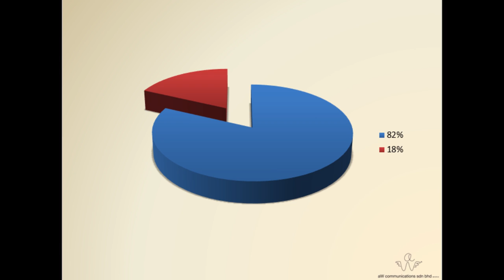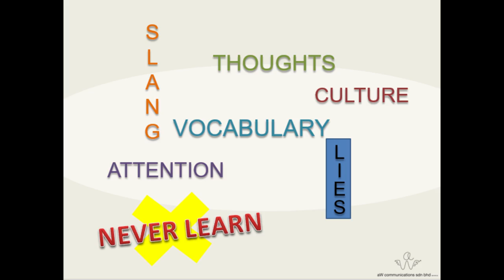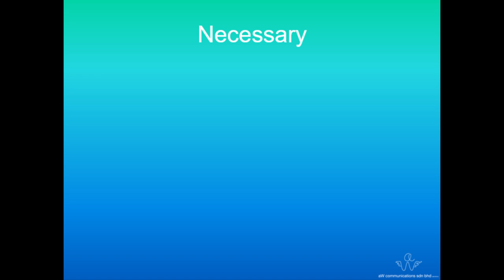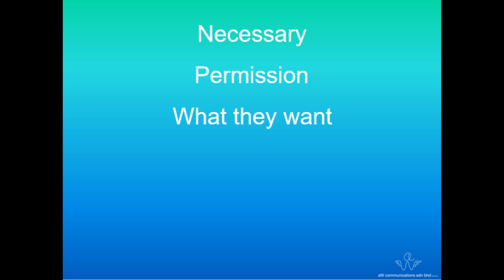Say What You Mean, Mean What You Say | Wong Chui Ling | TEDxUTARKampar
TV and radio producer, host, emcee, public speaker, soft skills coach, entrepreneur – there is no limit to the number of hats this lady wears. Whether it is emceeing, speaking, coaching or running her 3 companies, Chui Ling deftly juggles between them all.
She is Managing Director of AW Communications, a boutique agency providing marketing and media solutions for clients. She is also Co-founder of 28 Days, which recently entered the Malaysia Book of Records as Malaysia’s first online postnatal care service platform, matching mothers-to-be with postnatal caregivers.
This led to the setting up of 28 Days Academy, of which Chui Ling is Founder and Principal. The academy trains new talent to meet the demands of the ever-growing postnatal care market.

Celebrity, Entrepreneur This talk was given at a TEDx event using the TED conference format but independently organized by a local community.